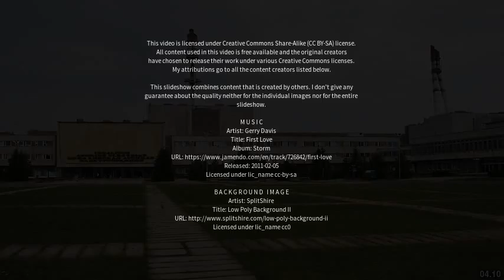Best places to visit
Best places to visit - Obeliai (Lithuania) Best places to visit - Slideshows from all over the world - City trips, nature pictures, etc.